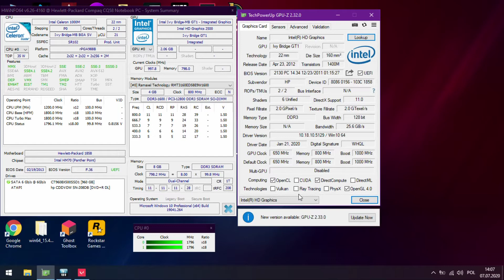Celeron 1000M + HD Graphics = VALORANT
Device: HP Compaq CQ58
CPU: Intel Celeron 1000M 2x1.8GHz
GPU: Intel HD Graphics 6SP @ 1000 MHz
RAM: 2x4 GB DDR3 1600 MHz CL11
HDD: Crucial BX 960GB SSD
OS: Windows 10 64bit [Ghostspectre]
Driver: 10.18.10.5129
Settings:
0:00 1024x768 Lowest
6:04 1366x768 Lowest
Recording device: Avermedia Live Gamer HD on second PC